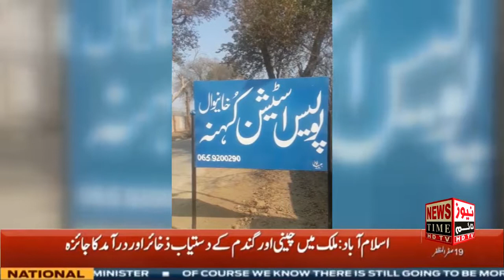News | 12.00 PM | 7 OCT 2020 | News Time | Ansar Akram